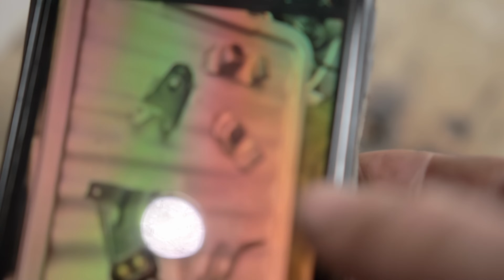Restoring an Abandoned 1992 Honda Civic EG6 | EP. 5 - Interior Refresh/Respray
In This episode of the 1992 Honda Civic eg6 restoration We clean up the inside remove all the old sound deadening and Respray.

Here's A playlist of all the videos of this 1992 Honda civic eg6 restoration from start to finish so far!

Timestamps:
00:00 - Intro
00:38 - Removing Sound Deadening
05:20 - Sanding
06:14 - Positioning Seat Brackets
09:52 -Custom Brackets
12:04 - Welding Brackets
14:03 - Hydrate 80 seams
14:29 - Primer/seam sealer
16:19 - Stonechip/SoundDeadening
17:56 - TopCoat
19:42 - Outro